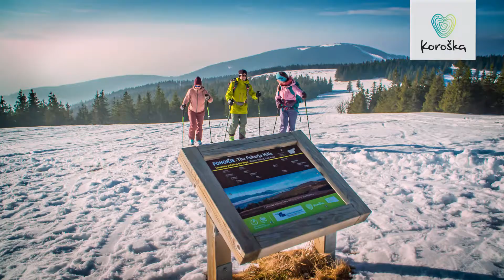Zimska doživetja na Koroškem (Slovenija) / Winter adventures in Koroška (Slovenia)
Vir / Source: RRA Koroška
Avtor / Author: Produkcija Bakster